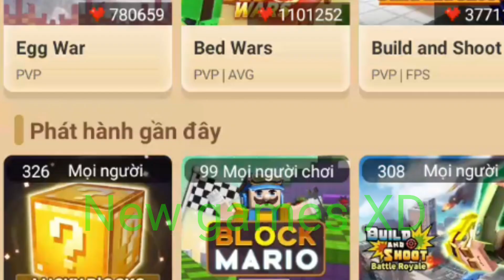New game LuckyBlocks Skywars!! ( Blockman GO 1.11.1 )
( or check Community tab for more information )